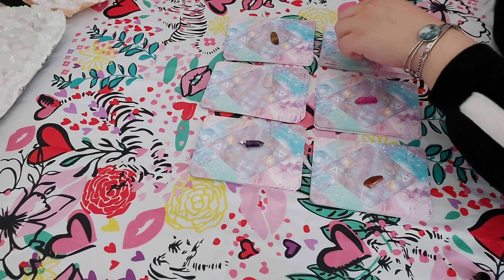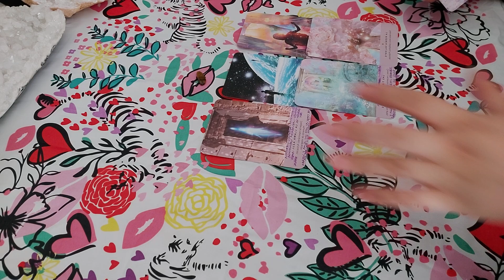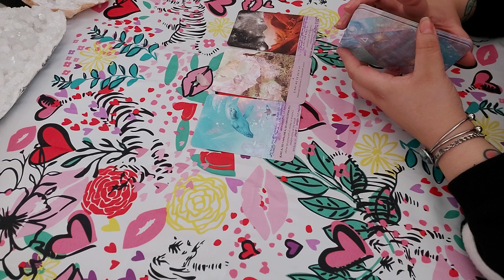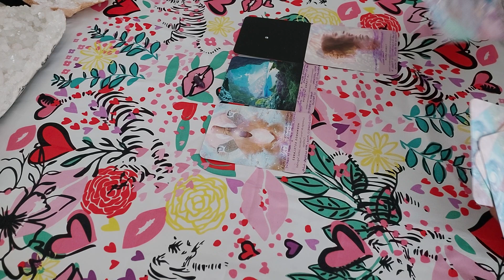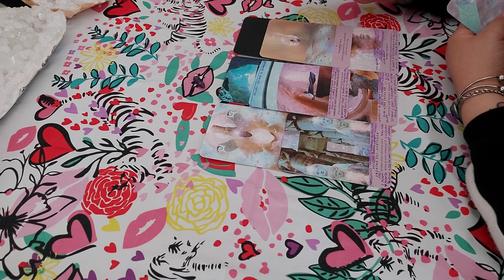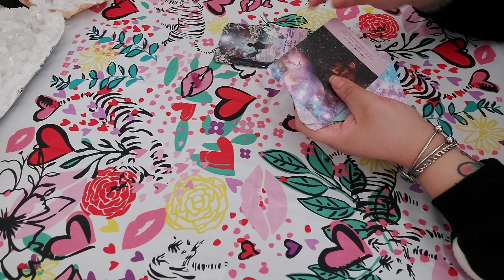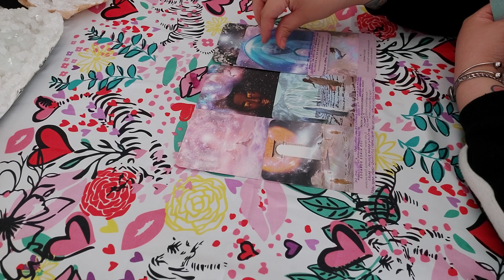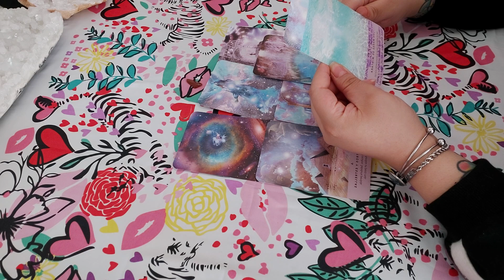Semillas Estelares ¿Qué tienes que saber? 💕⭐😁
Opción 1 🦋 00:51
Opción 2🌹05:26
Opción 3 🌻 09:30
Opción 4 🍀13:43
Opción 5 🍒 16:33
Opción 6 🌞 20:08

🔮👁INFORMACION PARA CONSULTAS DE TAROT PRIVADAS CON AITANA 👁🔮

(No acepto llamadas, únicamente mensajes de texto por favor)

🤑Costo para una Lectura muy completa 500 MXN🤑

Pasos a considerar:
3. Envíame el comprobante de pago para confirmar tu cita.
4. En breve te anuncio la fecha y hora de tu Consulta😃

AVISOS IMPORTANTES:
1. Favor d convertirlo al valor de tu moneda nacional
2.Favor de depositar el pago completo
3. No hay reembolsos/No hay devoluciones).
4.Las lecturas pueden ser por videollamada  o llamadas por WhatsApp a tu comodidad. 🥰
5.Recuerda que mi horario es de México🤗